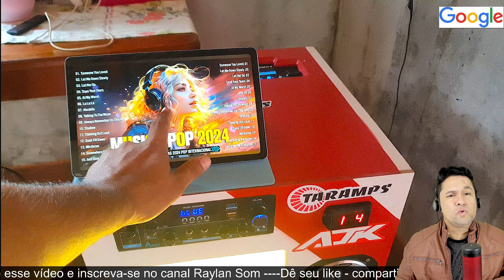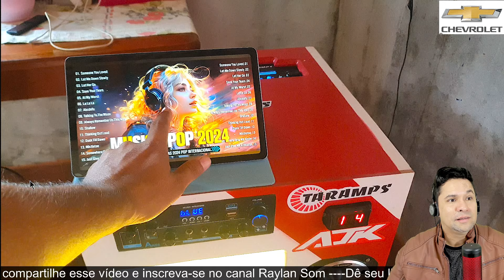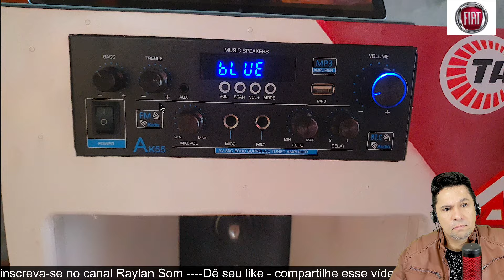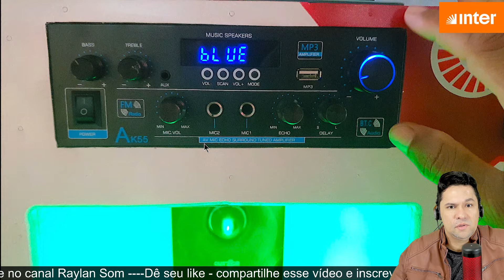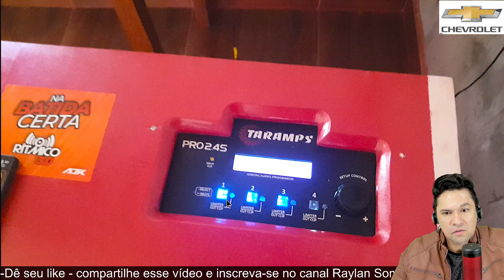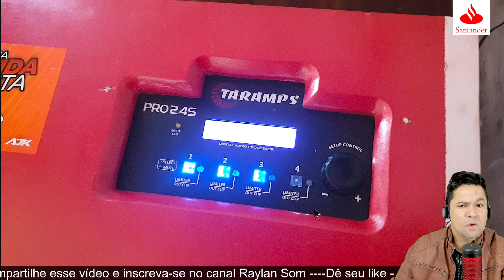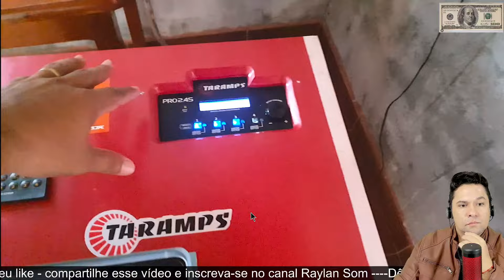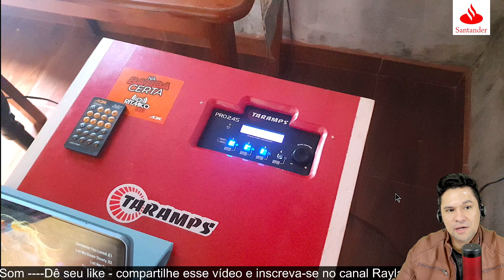Caixa Bob Residencial: Como Funciona e Principais Benefícios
Principal  Características da Caixa de Som Caixa Bob:

1. **Portabilidade**: A Caixa Bob de som é geralmente leve e fácil de transportar, o que permite que você leve a música para onde quiser, seja para um churrasco, uma viagem ou uma festa.

2. **Conectividade Bluetooth**: A maioria dos modelos de caixas Bob conta com conexão Bluetooth, permitindo que você conecte facilmente seu smartphone, tablet ou outro dispositivo sem a necessidade de cabos, transmitindo músicas de forma prática.

3. **Bateria de Longa Duração**: Equipadas com baterias recarregáveis de alta capacidade, essas caixas de som costumam oferecer várias horas de reprodução contínua, tornando-as ideais para eventos longos ou uso ao ar livre.

4. **Qualidade de Som**: Mesmo com um design compacto, as Caixas Bob de som oferecem uma boa qualidade de áudio, com graves profundos e clareza nos agudos. Elas são projetadas para proporcionar uma experiência sonora satisfatória em ambientes de pequeno a médio porte.

5. **Resistência**: Alguns modelos de Caixa Bob são construídos para serem resistentes a impactos, poeira e até mesmo à água, o que aumenta a durabilidade e a versatilidade do produto, tornando-o ideal para uso em ambientes externos.

6. **Fácil de Usar**: Com controles simples e intuitivos, a Caixa Bob de som é fácil de operar, permitindo ajustes rápidos de volume, troca de faixas e controle de chamadas, se ela também contar com essa funcionalidade.

### Usos Comuns:
- **Festas e Reuniões**: Ideal para eventos em casa ou ao ar livre, proporcionando música ambiente para criar uma atmosfera animada.
- **Atividades ao Ar Livre**: Excelente para levar para a praia, acampamentos ou piqueniques, graças à sua portabilidade e durabilidade.
- **Trabalho ou Estudo**: Também pode ser usada como uma solução de áudio em escritórios, home office ou durante estudos, oferecendo som de qualidade sem ocupar muito espaço.

A **Caixa de Som Caixa Bob** é uma opção acessível e prática para quem deseja qualidade sonora sem complicações, com uma proposta de design moderno e funcional que atende a diferentes tipos de uso e ambientes.